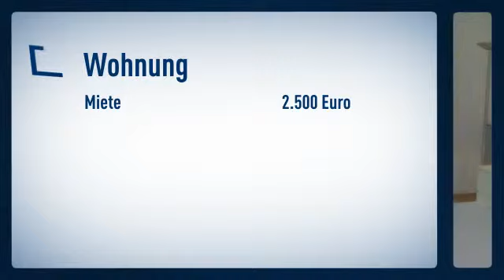Oberkassel: Hochwertig eingerichtete 3-Zimmer Wohnung mit großem überdachtem Balkon.